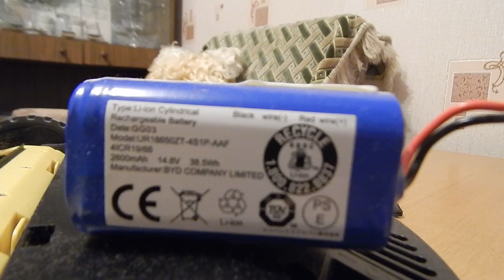Робот пылесос стал работать некорректно, засорились датчики. Разбираем, чистим, собираем.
Пылесос стал работать некорректно, как будто видит перед собой препятствие. Разобрали, почистили, работает как новенький!
Ремонт, профилактика пылесоса.